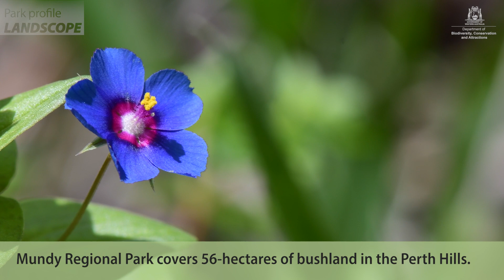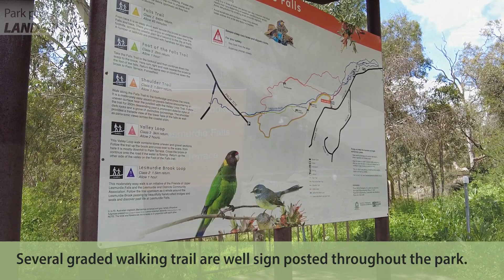Landscope, Summer 2022-23, Vol 38, Number 2, Mundy Regional park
The 56-hectare Mundy Regional Park has commanding views of the Swan Coastal Plain as well as the Perth city skyline. Located on the western edge of the Darling Scarp, the park has an extensive network of walk trails for all abilities.